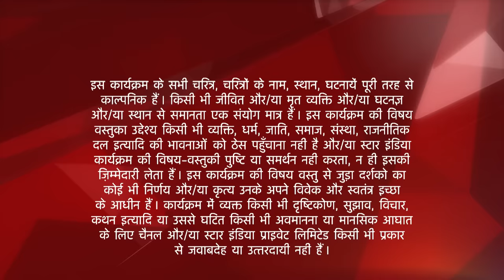Saath Nibhaana Saathiya | साथ निभाना साथिया | Rashi ko mili kaisi good news?